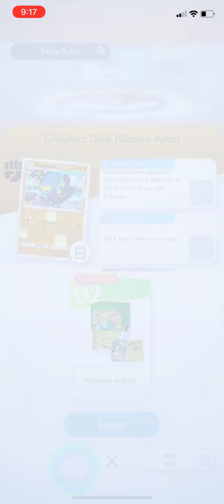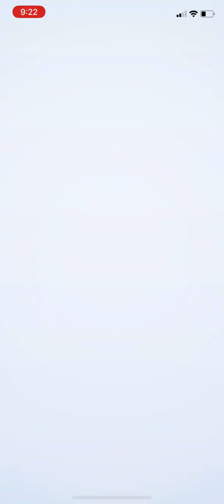Pokémon TCG Pocket - Step-Up Battle [Beginner] | Grapploct Deck (Genetic Apex)